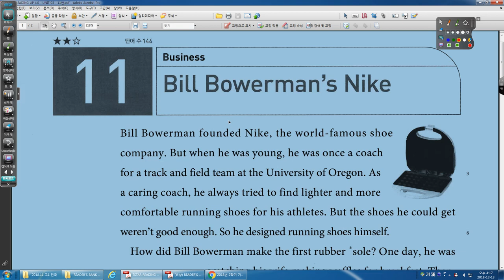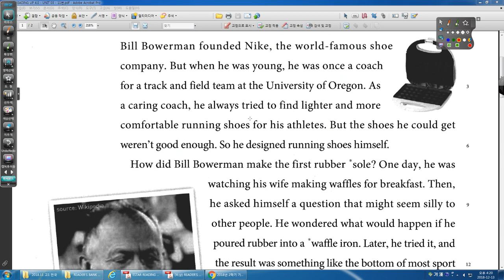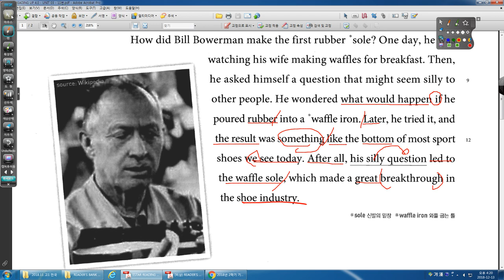READING UP 4 0 UNIT 03 11번